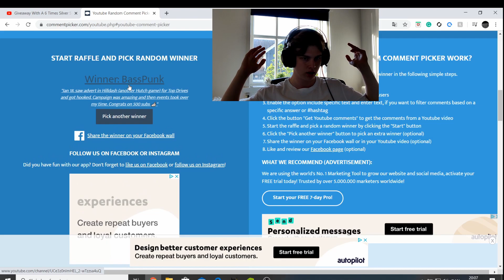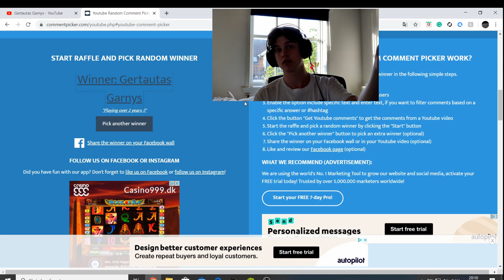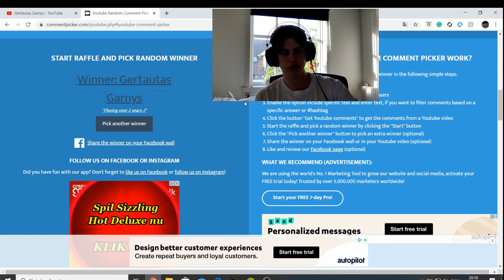GiveAway Winner Announcement - Top Drives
Top Drives, game, auto, cars, Pack opening, Carbon fiber pack, Gameplay, ceramic,

 , Volvo, unexpected, legendary, epic